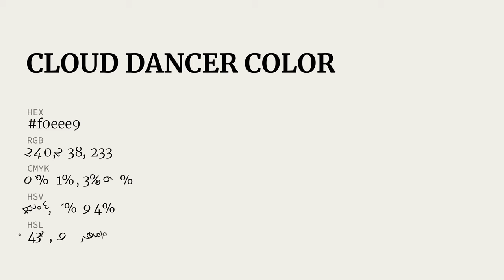Cloud Dancer color f0eee9 hex Cool Grey color f0eee9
What color is Cloud Dancer ? f0eee9 hex, Cool Grey color f0eee9

Hex f0eee9 Color Code is also known as Cloud Dancer color